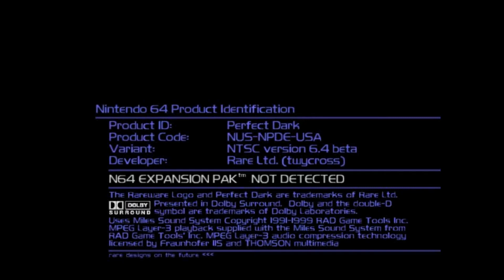Perfect Dark - Main Menu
I did a full 31 band equalization rework on this track. Bringing you the best from JCS studios.